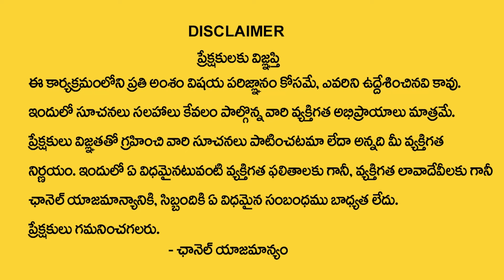కర్కాటకరాశి వారికి ఫిబ్రవరి నెలలో 100% జరిగిదే ఇదే| Karkataka rasi february 2024 | cancer horoscope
Watch►కర్కాటకరాశి వారికి ఫిబ్రవరి నెలలో 100% జరిగిదే ఇదే| Karkataka rasi february 2024 | cancer horoscope